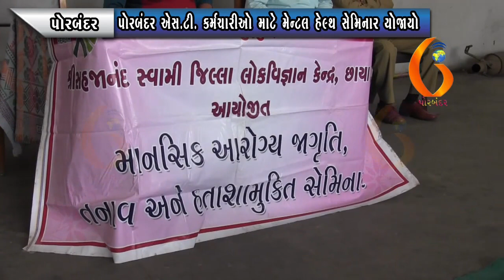PORBANDAR પોરબંદર એસ ટી કર્મચારીઓ માટે મેન્ટલ હે૯થ સેમિનાર યોજાયો 28 09 2021